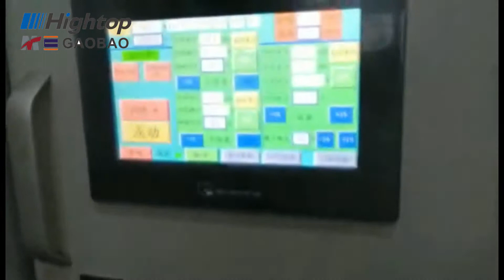wall paper slitting machine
The wall paper slitting machine is a kind of mechanical equipment which cuts the wide paper, mica tape or film into several narrow materials. It is commonly used in papermaking industrial, film and printing and packaging industrial.